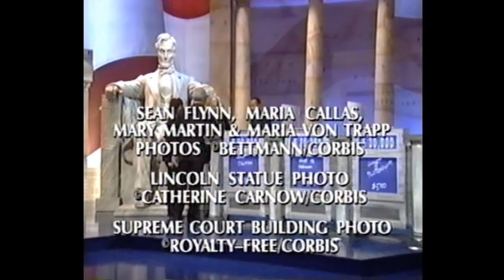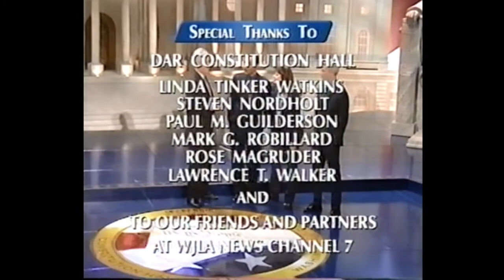Jeopardy Credit Roll 5-11-2004